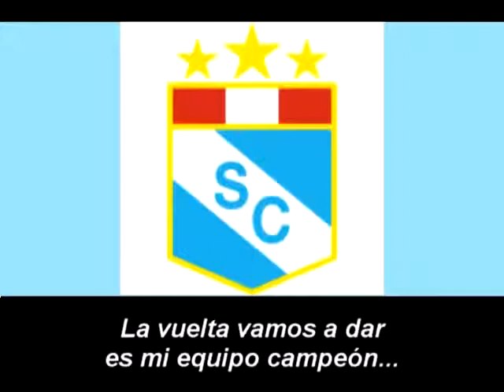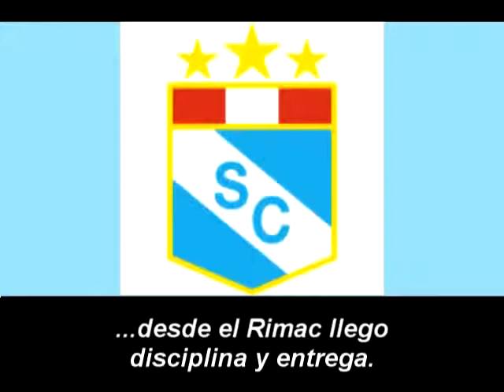Centraldefutbol.org: Himno de Sporting Cristal